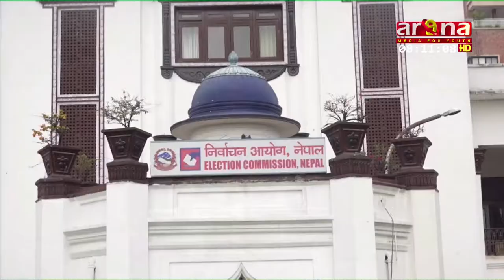जनता समाजवादी पार्टी निर्वाचन आयोग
समाजवादी पार्टी र राजपाबीचको एकतापछि बनेको जनता समाजवादी पार्टीले दल दर्ताका लागि निर्वाचन आयोगमा निवेदन दिएको छ ।